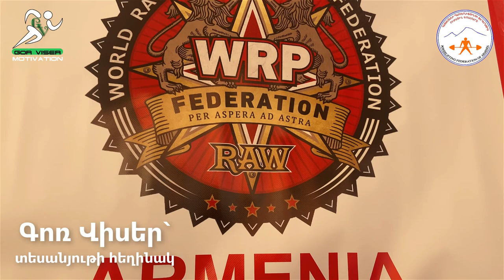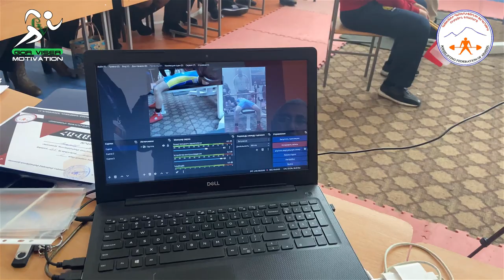Հայաստանի պաուերլիֆտինգի առաջնություն / ՀՊՖ հերթական լարված մրցաշարը / Armenian powerlifting PFA